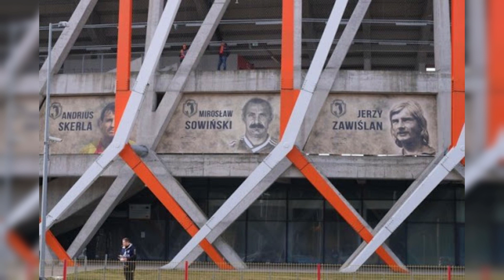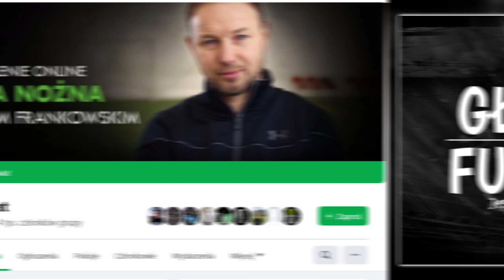Najlepsi piłkarze w historii Jagiellonii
W historii Jagiellonii Białystok występowało wielu świetnych piłkarzy jak Tomasz Frankowski, Kamil Grosicki, Michał Pazdan, Bartłomiej Drągowski. 30 maja Jaga będzie obchodziła swoje 100 urodziny z tej okazji chcę przybliżyć sylwetki najlepszych zawodników w historii Dumy Podlasia